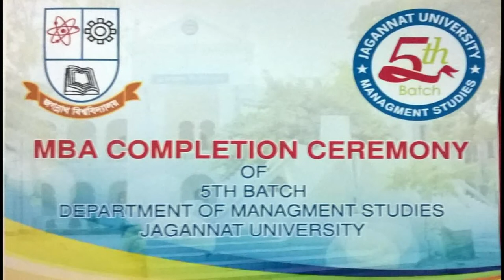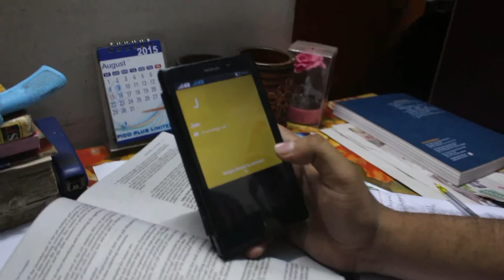JnU | Jagannath University Documentary Management Study 4